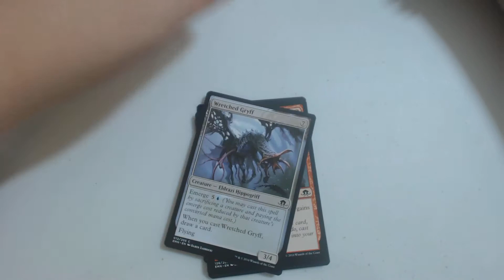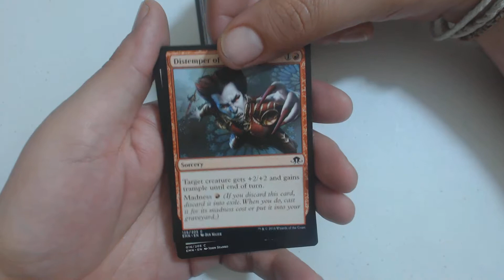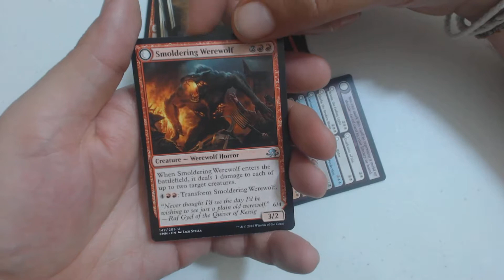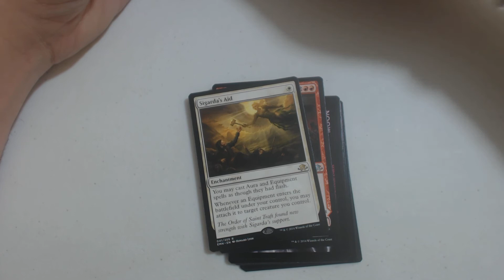Eldritch Moon - Innistrad Week - PackCrackers #930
Welcome to PackCrackers! My weekdaily MTG pack opening show where I open all sorts of MTG packs (and other sealed & bulk items) both new and old! Check out Tuesdays for Two For Tuesdays (2FT) where instead of one pack I open, you guessed it, 2 packs! Every Thursday is Yours For Thursday (YFT) where if I open a Mythic I give it away to a lucky veiwer, commentor, subscriber, liker. Got a buddy that likes MTG, opening videos, or just giveaways? Let him/her know because I want my channel to grow. The more subs I get the better the content will be!

Ravnica Week - December 2019